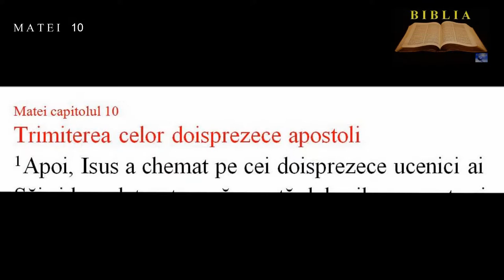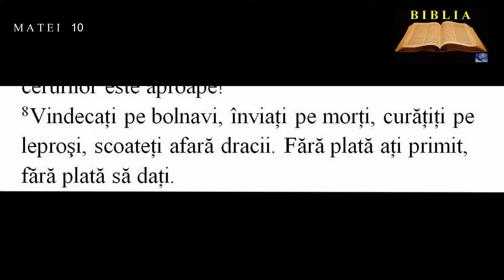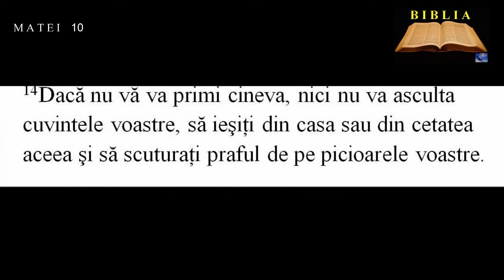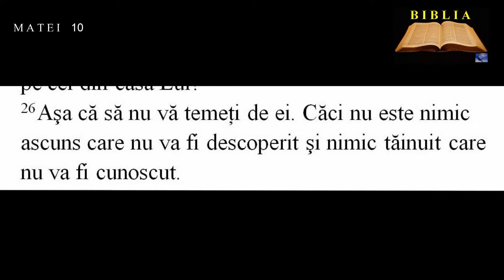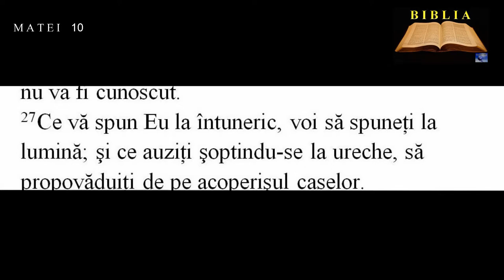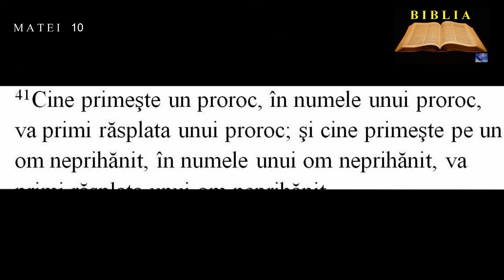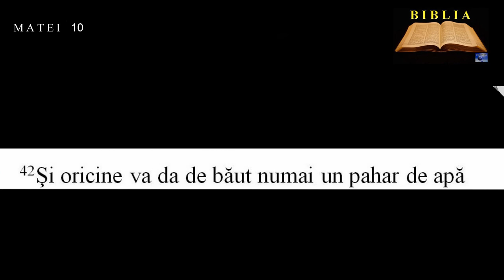MATEI 10 - Trimiterea celor doisprezece apostoli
00:00:03  Trimiterea celor doisprezece apostoli
00:02:13  Primirea apostolilor de lume
00:05:38  Primirea ucenicilor

Lectura : Alexandru Sorin Farc